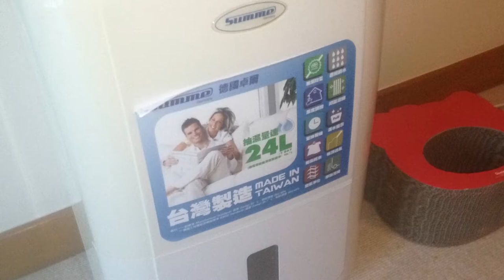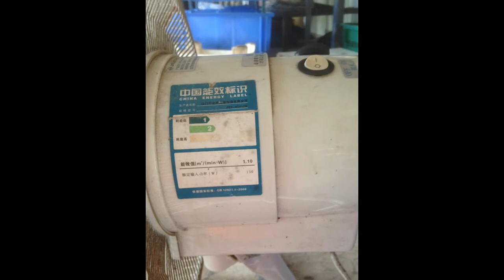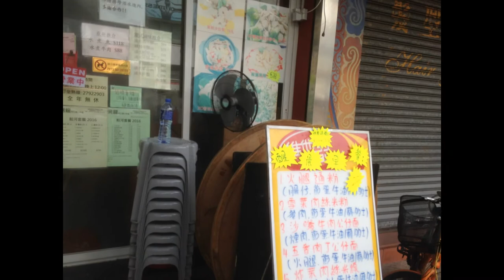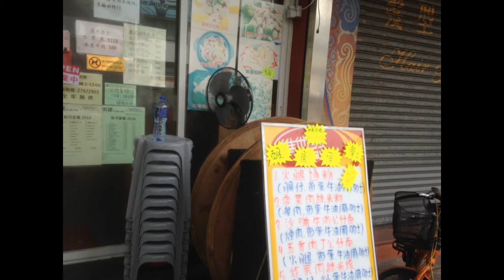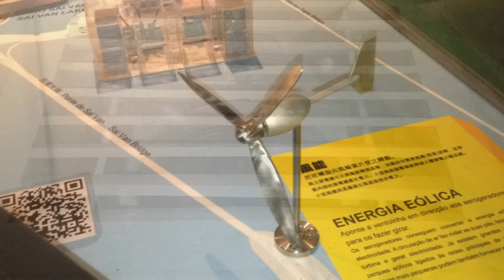Miscellaneous fan sightings - Third quarter of 2016